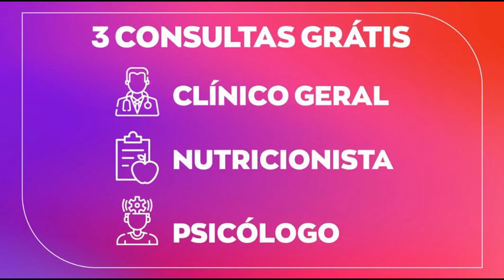##556 AVON 2021 | NATAL AVON | INCENTIVOS DE NATAL PARA REPRESENTANTES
EXCLUSIVO PARA REPRESENTANTES!!
COMPRE COMIGO EM MINHAS LOJAS DIGITAIS - MERCADOSHOPS & AVON CONECTA |.
MINHA LOJA DIGITAL NO MERCADOSHOPS - C&C CRISTINA COSMÉTICOS.
FRETE GRÁTIS + BRINDES EM CADA PEDIDO. |
LOJA OFICIAL AVON CONECTA - C&C CRISTINA COSMÉTICOS.